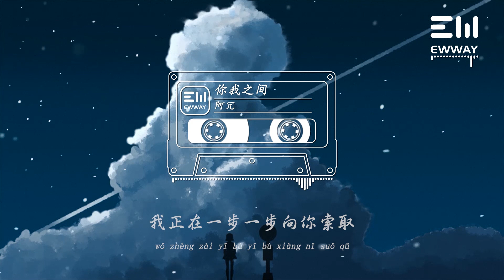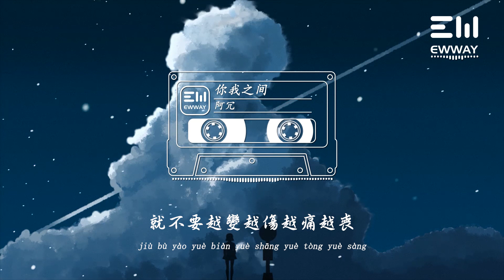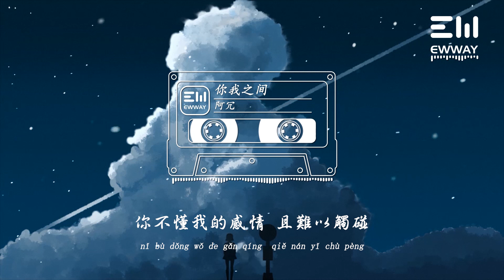阿冗 - 你我之間 ā rǒng - nǐ wǒ zhī jiān 「我正在一步一步向你索取，想讓你註意註意我的言辭。」♫動態歌詞lyrics/pīn yīn gē cí ♫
❖图片为原作者所有，来源于 :
青原 匠